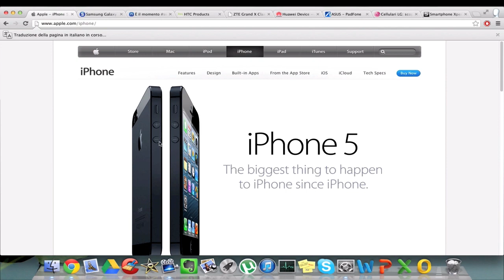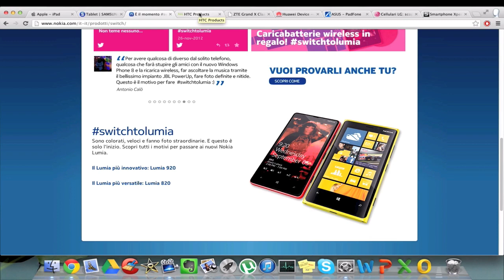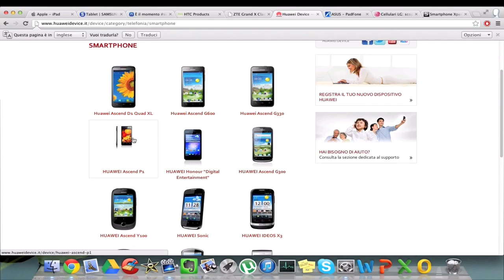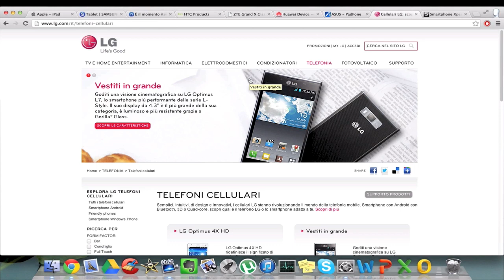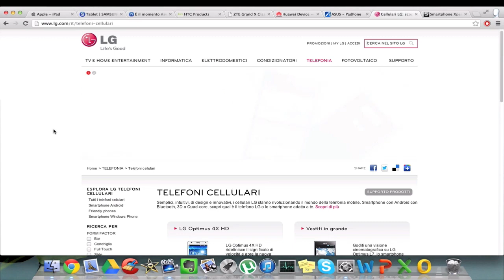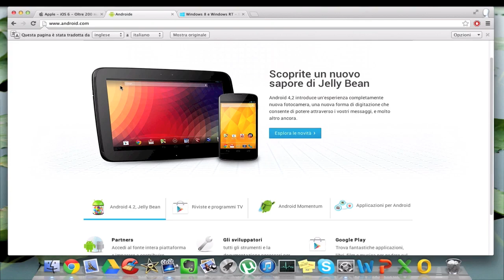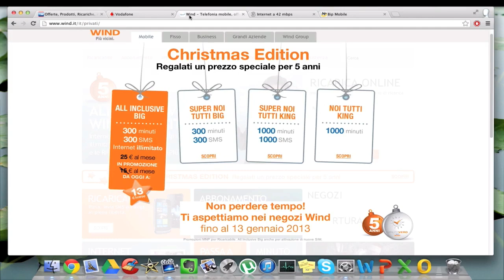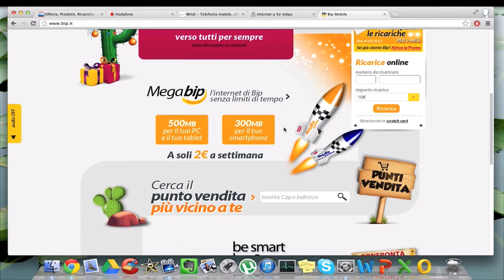Blog[1] Telefonia a fine 2012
VOTA IL VIDEO PER MIGLIORARE IL WEB grazie!
impressioni e generale riassunto sulle uscite dell'anno passato: iphone 5, galaxy s3, note 2, nokia lumia 920, htc one x+